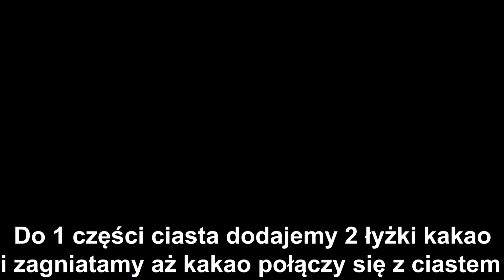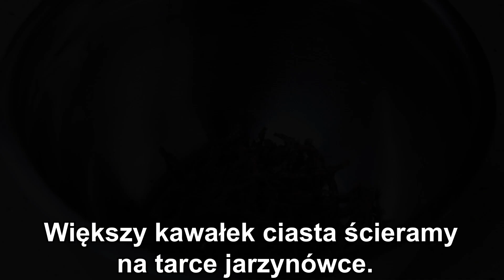WYŚMIENITE CIASTO NA SYLWESTRA😍 - ZOBACZ JAK ZROBIĆ KROK PO KROKU - PRZEPIS WYSTRZAŁOWA KUCHNIA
🔴📑PRZEPIS:

SKŁADNIKI NA CIASTO:

2 i 1/2 szklanki przesianej mąki pszennej
2 kopiaste łyżeczki proszku do pieczenia
8 łyżek cukru
300g pokrojonego masła
4 żółtka
2 łyżki kakao
25 dag porzeczek

WYKONANIE:

Do miski przesiewamy mąkę , dodajemy proszek do pieczenia i mieszamy.
Następnie dodajemy cukier , pokrojone na mniejsze kawałki masło i łączymy składniki.
Dodajemy żółtka i zagniatamy ciasto. Zagniecione ciasto przekrawamy na pół.

Do 1 części ciasta dodajemy kakao i zagniatamy aż kakao połączy się z ciastem.

Z jasnego ciasta odkrawamy 1/3. Dwa kawałki ciasta wkładamy do lodówki na 60 minut

Większy kawałek jasnego ciasta rozwałkowujemy na blaszce o wymiarach 20x20cm ( lub podobnych ) i nakłuwamy widelcem. Pieczemy 10 minut w 180 stopniach.

Z ciemnego ciasta odkrawamy 1/3.
Dwa kawałki ciasta wkładamy do lodówki na 60 minut

Większy kawałek ciasta ścieramy na tarce jarzynówce.
Porzeczki dodajemy do startego ciasta i mieszamy.

Ciemne ciasto z porzeczkami wykładamy na upieczone jasne ciasto.

SKŁADNIKI NA PIANĘ:

4 białka
szczypta soli
1 cukier wanilinowy ( 16g )
1 budyń śmietankowy lub waniliowy ( bez cukru )
25 dag porzeczek

WYKONANIE:

Białka ubijamy ze szczyptą soli , w trakcie ubijania wsypujemy cukier wanilinowy , następnie dodajemy budyń , porzeczki i dokładnie mieszamy.

Pianę wykładamy na ciasto i rozsmarowujemy.

Mniejszy kawałek CIEMNEGO ciasta wyciągamy z lodówki i ścieramy na tarce.

Mniejszy kawałek JASNEGO ciasta wyciągamy z lodówki i ścieramy na tarce.

Upieczone ciasto posypujemy cukrem pudrem.